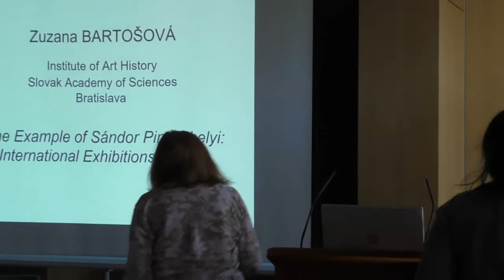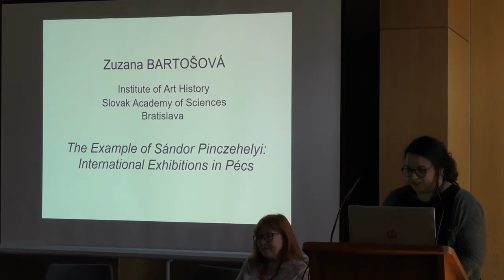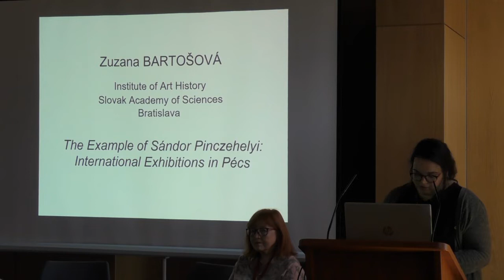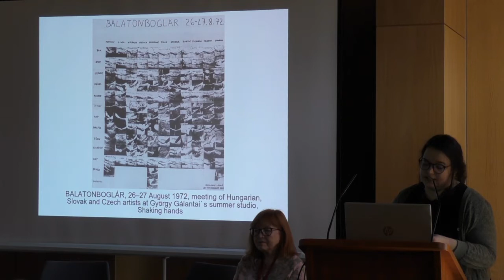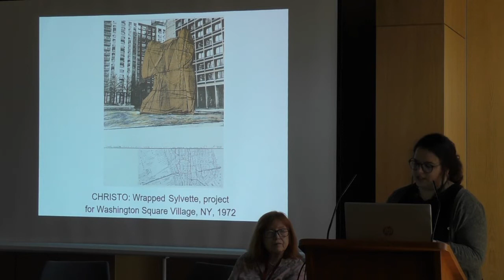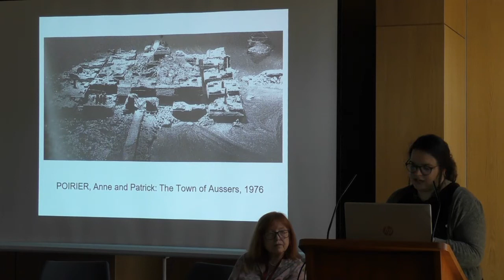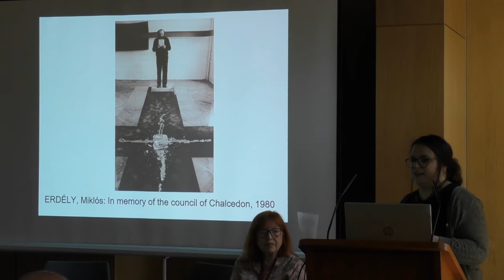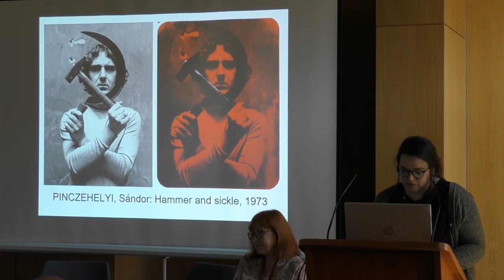Zuzana Bartošová: The Example of Sándor Pinczehelyi: International Exhibitions in Pécs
Session 5 - Institutions of Friendship
Chair: Dániel Véri

Abstract
In Czechoslovakia, the 1970s and 1980s was referred to by the ruling communists as the period of "normalisation". The political liberalization in the 1960s ended with the invasion of Czechoslovakia by the Warsaw Pact army (21 August 1968). Nevertheless, the liberal atmosphere in culture and art survived another four years. Artists enjoyed freedom of expression and participated in official exhibitions in Czechoslovakia and abroad.

The situation changed radically after the second congress of the Association of Slovak Visual Artists in the autumn of 1972. All the artists who refused to adapt their work to the revival of socialist realism required by the ideologues were excluded from the Association, losing the opportunity to participate in the official cultural life and present their work in public. As a result, these artists established an alternative space, which I call the unofficial art scene. By organizing private exhibitions in flats and studios, they confirmed their status as independent artists. However, without the possibility to show their works abroad, their names would fall into oblivion.

The exhibitions organized by Sándor Pinczehelyi at the Pécs Gallery are among the most important in terms of the resonance of unofficial Slovak artists in the Euro-American art context. The concept of the exhibitions did not reflect the world divided by politics. Pinczehelyi focused on graphics and drawing, which allowed the unofficial artists to escape the attention of censors by sending their works as letters, and thus participate in international exhibitions alongside world-famous artists.

The first Slovak artist to participate in Pinczehelyi´s 1976 exhibition "Modern Graphic Art" was Jozef Jankovič and he was followed by Peter Bartoš, Juraj Bartusz, Ľubomír Ďurček, Rudolf Fila, Stano Filko, Michal Kern, Július Koller, Juraj Meliš, Marián Mudroch, Rudolf Sikora, and Dezider Tóth. Pinczehelyi broke down art disciplinary barriers and opened the exhibition to all artists regardless of their specialization. His broad-minded, unusually open concept also included conceptual and action art.

This paper covers a variety of exhibitions curated by Sándor Pinczehelyi. By comparing the language of expression of artists from socialist countries with that of the artists representing the Euro-American art scene, the paper will try to articulate the place of these artists on the international map of visual arts of the time.